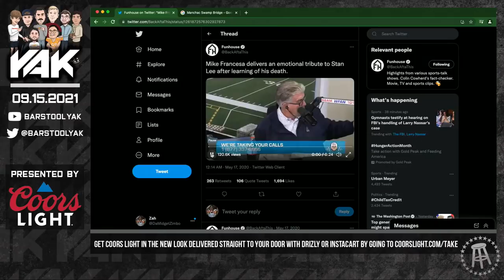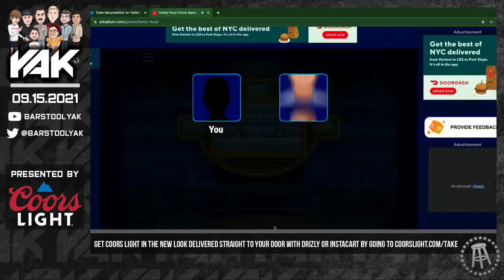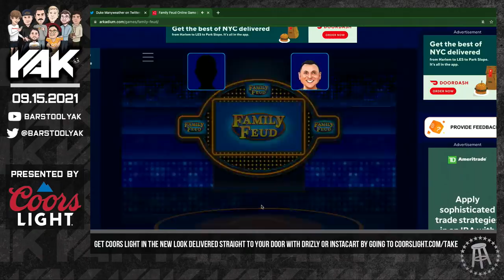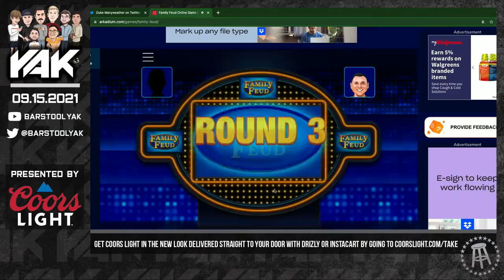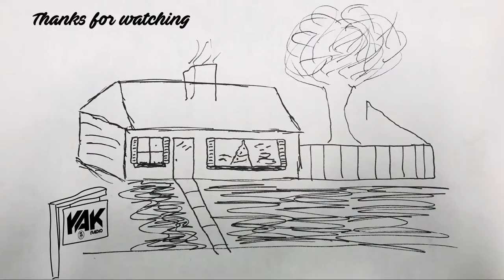Rank The Bigger Beef: Brandon v Vibbs & Sas v His Grandma | The Yak 9-15-21